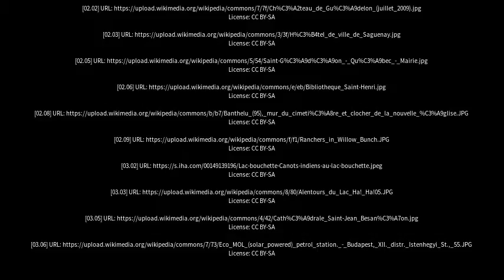Best places to visit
Best places to visit - Saint-Gédéon (Canada) Best places to visit - Slideshows from all over the world - City trips, nature pictures, etc.